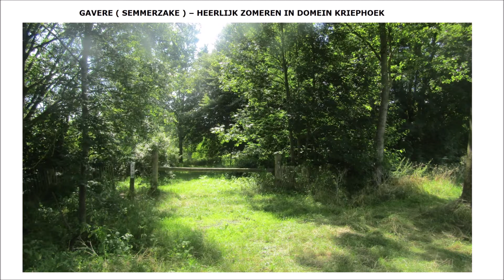Gavere (Semmerzake): Heerlijk zomeren in het domein Kriephoek door Catherine Boone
Welkom in het domein Kriephoek in Semmerzake, een oude Scheldearm ontstaan door de kanalisering van de Schelde die in de jaren '70 van de 20ste eeuw het levenslicht zag. De Kriephoek is een ondiepe Scheldemeander, variërend van 0,8 tot 2,4 meter diep. Het water heeft een oppervlakte van 3,5 hectare. Hierin zwemmen allerlei vissen waaronder blankvoorn en snoek. Langs de oevers staan bomen en struiken en enkele oevers zijn begroeid met riet. Daarnaast is er een bos met gevarieerd hout aanwezig. Er bevindt zich ook een infobord die meer informatie geeft.
Men kan een groot aantal fauna en flora waarnemen langs de oevers en daarbij horende bos.  Haagwinde - Convolvulus sepium, Heelblaadjes - Pulicaria dysenterica,  Jakobskruiskruid - Jacobaea vulgaris, Koninginnekruid – Eupatorium cannabinum, Moerasandoorn - Stachys palustris, Roze waterlelie - Nymphaea marliacea, Sleedoorn (Prunus spinosa) en Smalle wikke - Vicia sativa subsp. Nigra zijn enkele vaak voorkomende plantensoorten. De dieren worden onder meer vertegenwoordigd door een echt en waar insectenrijk waaronder drekvliegen, libellen, vlinders en zweefvliegen. In een andere YouTube video ga ik hier dieper op in.
Ik wens je alvast veel kijk-, lees- en luisterplezier.

Ik wens jou alvast veel kijk-, lees- en luisterplezier.

Many greetings Catherine Boone